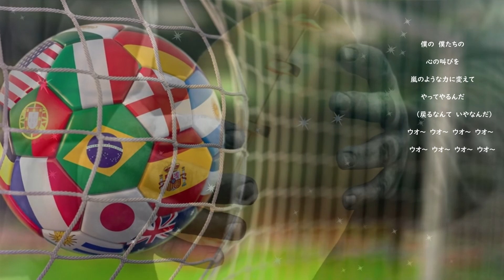テッペン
作詞・作曲　北山惠.　　編曲　MOMONOKI　MUSIC.
うた　みゅう　　Cho.　みゅう＋北山惠